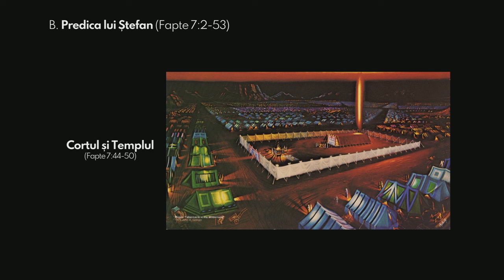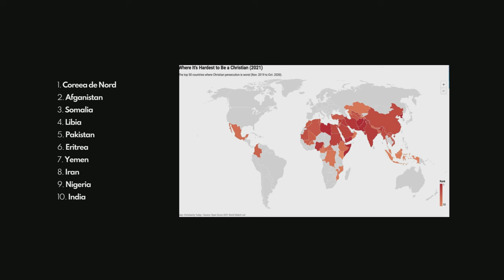Mihai Dumitrașcu - Ștefan, credincios până la moarte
Biserica Emanuel Galați - mesaj de încurajare și zidire spirituală, rostit de pastorul Mihai Dumitrașcu, în data de 25 august 2024. Predici pentru vremuri grele